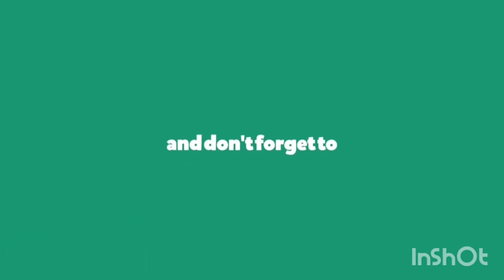New Road – Ghostrifter Official [NCS Vibes]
❤️ We upload a new song EVERY day ——— ♥ You're free to use this song and monetize your videos. —— ———

❤️ Optional support (Thanks): Please include the following in your video description (Copy & Paste): ——— ⚠️ Important: - This is not an official YouTube channel. - We don't hold the rights for this track and can't provide you a commercial license. ✅ About using the music: - You can use it ONLY for YouTube videos. - You may use music files from this library in videos that you monetize on YouTube. - You will not make available, distribute or perform the music files from YouTube Audio Library separately from videos and other content into which you have incorporated these music files (e.g., standalone distribution of these files is not permitted).

- - - - - - - - - - - - - - - - - - - - - - - - - - - - - - - - - - - - - - When you are using this track, we simply ask that you put this in your description:Title: New Road by Ghostrifter Official Genre and Mood: R&B & Soul + Funky.